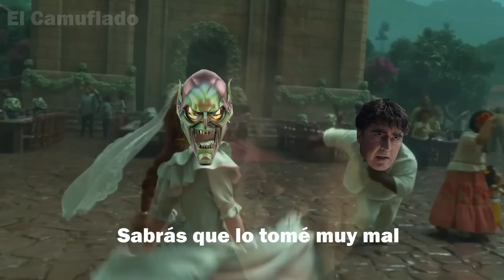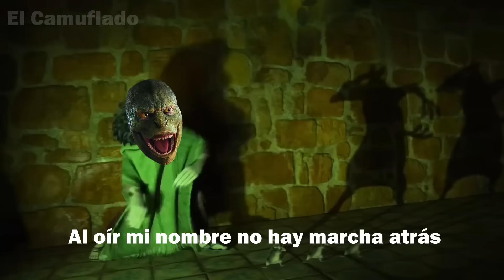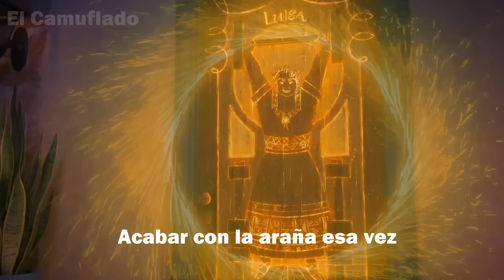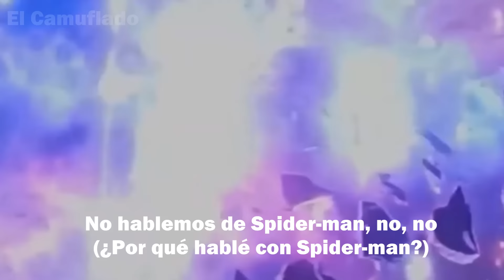Encanto - No se habla de Bruno (PARODIA) "No se habla de SPIDER-MAN"